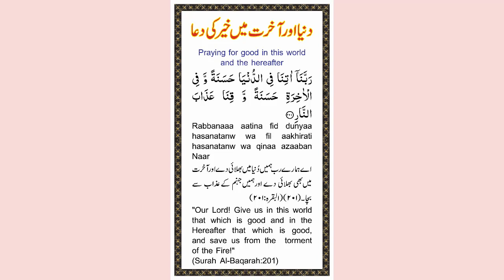YouTube Short۔ Prayer for blessings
Prayer for good and blessings in this world and hereafter al baqarah  verses 201
Hello YouTube Aejazulquran viewers
1-Channel Video Objectives
2-review my channel videos
3-Channel Video Content Interdiction
Islamic events.